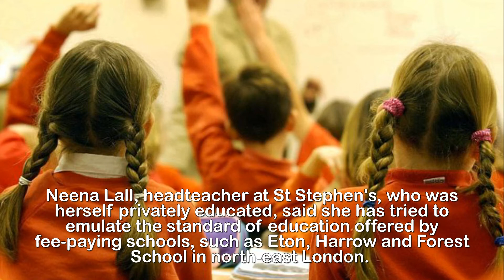East London state primary school tops league tables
East London state primary beats every private school
in England to the top of the league tables.Pupils at an East End state school, where most speak English as a second language, have beaten every other state primary - and independent prep - in this year's ranking of the best schools across England.The 11-year-olds at St Stephen's Primary in East Ham scored the highest overall in reading, spelling and mathematics.It is the first time a state primary has taken the coveted first place in the Sunday Times league tables, published today.